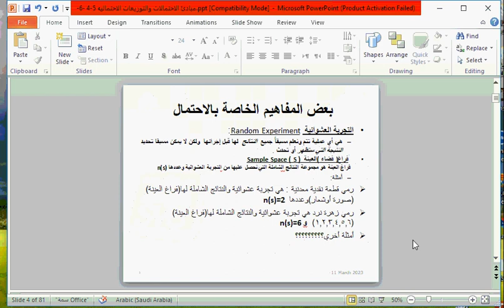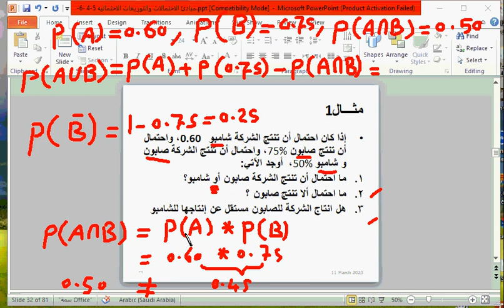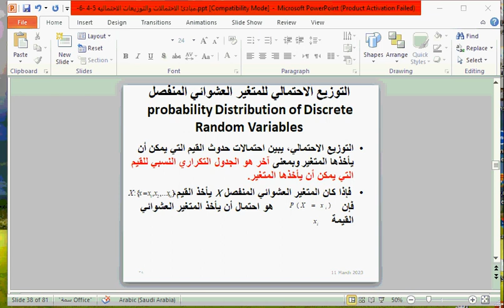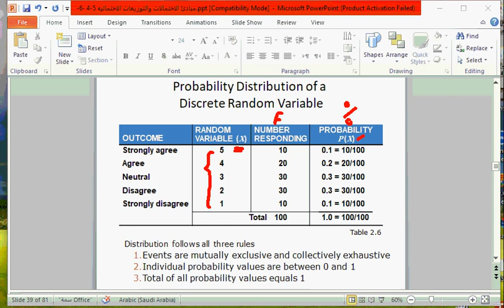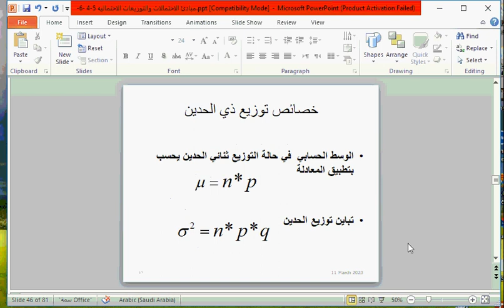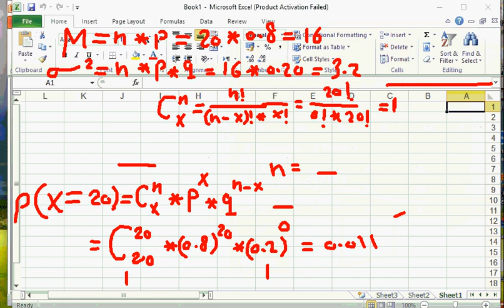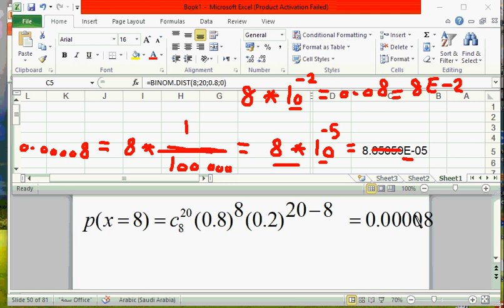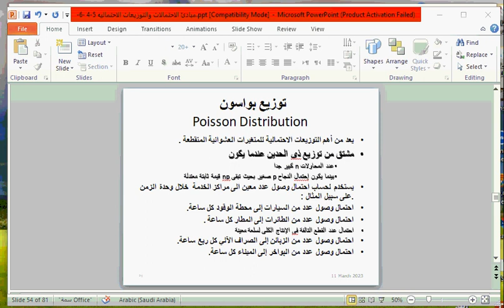MCS_STP_C2_F22_S5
توزيع ذي الحدين